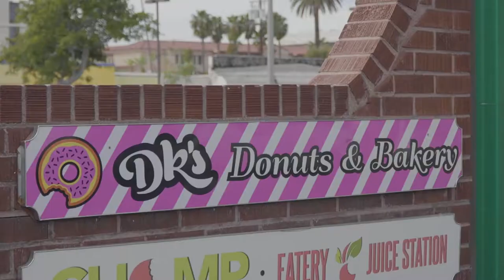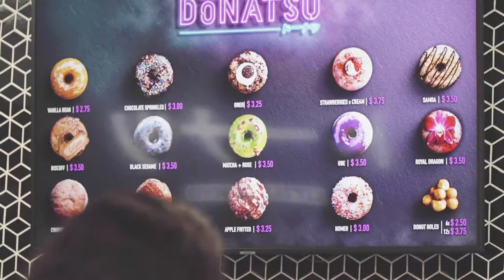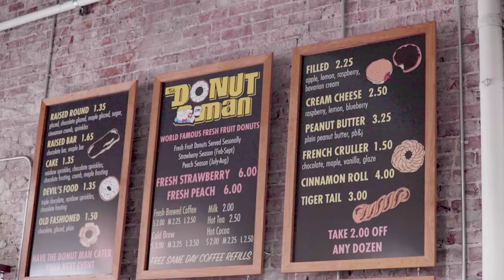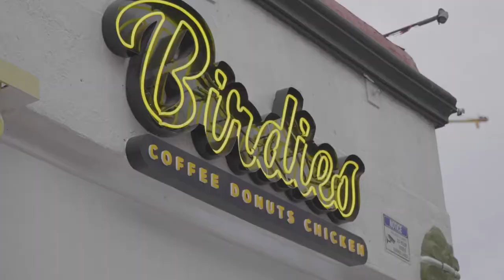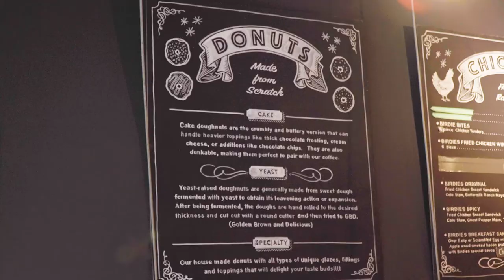America's Best Donuts live in L.A.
After much research, we take you across Los Angeles to find the most UNIQUE donuts in the city. In the city with some of the most amazing food and plenty of donut shops to choose from, we single out the most intriguing flavors we could find! Don't miss our Top Picks at the end, and a budget-friendly (as always) Honorable Mention!

Here's the official list of donuts we ate this day:

0:38 Dk's Donuts: Ube Crumb & Red Velvet
3:08 DONATSU: Matcha-Rose, Black Sesame, & Royal Dragon (dragonfruit)
6:23 Donut Friend: Hot Rosewater Pistachio & Strawberry Lab
9:13 Donut Man: $4 Apple Fritter
11:59 Birdie's Chicken + Donuts: Pistachio-Thyme